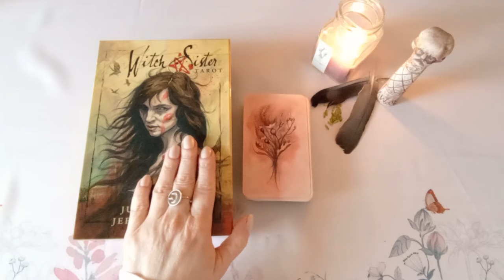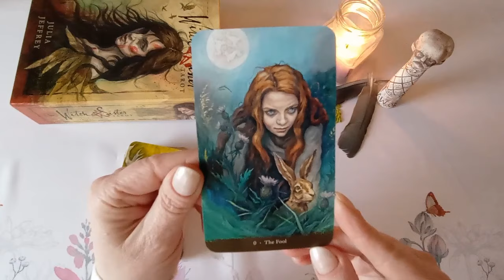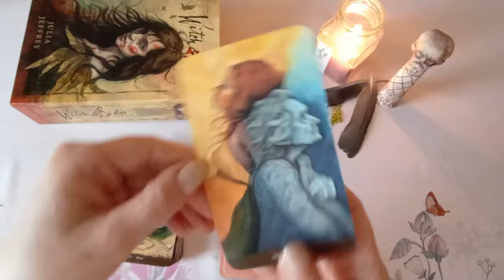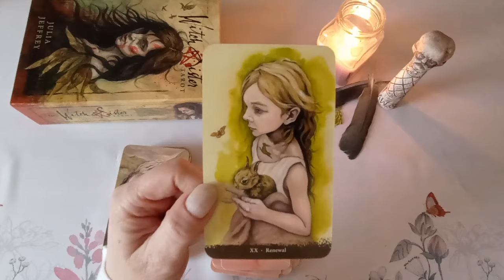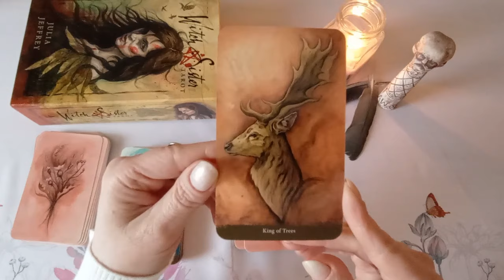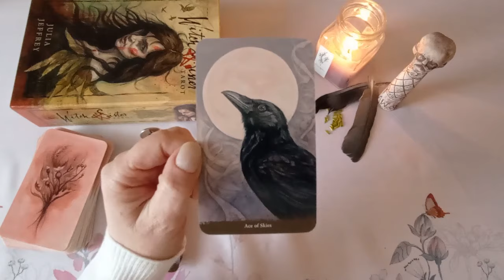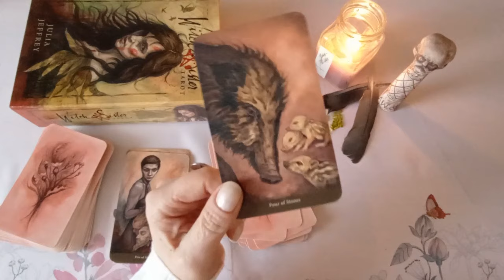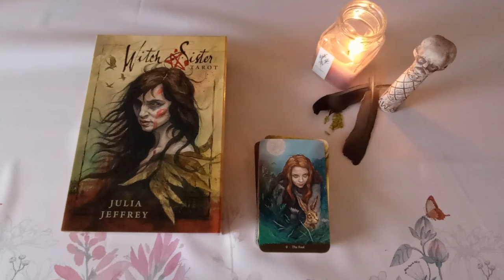WITCH SISTER TAROT prezentacja talii tarota Llewlyn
Możesz mi podziękować stawiając filiżankę kawy tutaj: buycoffee.to/lena7.tarot

Jeśli potrzebujesz:
- analizy swojego portretu tarotowego z daty urodzenia (potencjały, blokady, karma)
- wglądu w przyszłość dot. Twojego problemu
- reiki wraz z wglądem wizyjnym
- połączenia ciała z duszą
- poznania swoich zwierząt mocy
- oczyszczenia i wzmocnienia energetycznego
- kontaktu z wewnętrznym dzieckiem